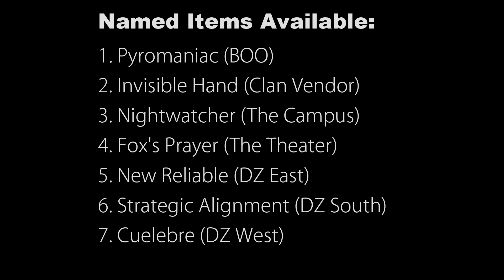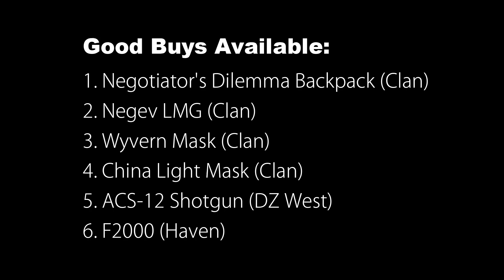The Division 2 - Named Items, Great & Good Buys @ Weekly Vendor Reset 3 May 2022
The Division 2 Weekly Vendor Reset - Get that Best *Solo PVE Build*
Named Items Available:
1. Pyromaniac (BOO)
2. Invisible Hand (Clan Vendor)
3. Nightwatcher (The Campus)
4. Fox's Prayer (The Theater)
5. New Reliable (DZ East)
6. Strategic Alignment (DZ South)
7. Cuelebre (DZ West)

Don't MISS OUT on UPDATED CONTENT.

EXTREMIS MALIS EXTREMA REMEDIA - DESPERATE TIMES CALL FOR DESPERATE MEASURES
Tom Clancy's The Division 2 is a looter-shooter game set in a dystopian world ravaged by a deadly virus.  This virus-infected dystopian world struggling to keep itself together is further torn apart by ideologically extreme and deadly armed factions.

As a Division agent, your mission is to restore law and order to the cities.  To achieve your objective, you want to get the best weapon and gear.  As such, you may want to start with getting a Named Item, an upgraded variant of High-End Weapon or Gear.

Tom Clancy's The Division 2 is an online action role-playing video game developed by Massive Entertainment and published by Ubisoft. The sequel to Tom Clancy's The Division, the game was released for Microsoft Windows, PlayStation 4 and Xbox One on March 15, 2019.

Genre: Action role-playing, survival, third-person shooter mode multiplayer
THE NEXT MAJOR UPDATE CHANGES EVERYTHING, THE DIVISION 2 IS DEFINITELY WORTH PLAYING IN 2021. MAKE SURE YOU GET THE RIGHT BUILD BEFORE THE LAST DAY OR IT WILL BE BRUTAL. THE MOST POWERFUL BUILD WILL ANNIHILATE THE CONTENT. WITH HIGH DPS, DO YOU REALLY NEED TO ACTIVATE GOD-MODE, GAME-BREAKING GLITCH, CHEAT CODE OR USE ANY OFF-META, PFE, ARMOR ON KILL, OR ARMOR REGEN BUILDS?

The Links below offer the most powerful PVE builds in The Division 2.
ÿ